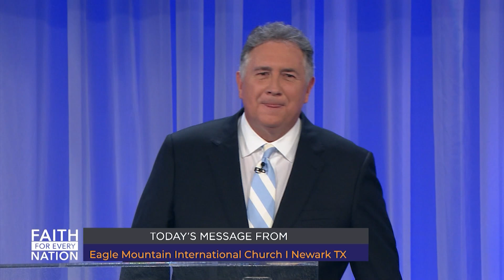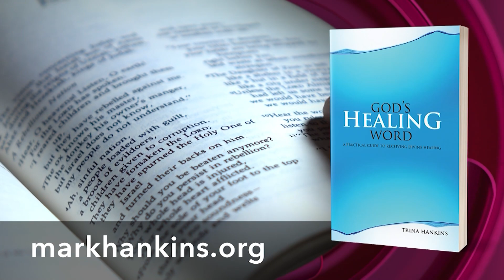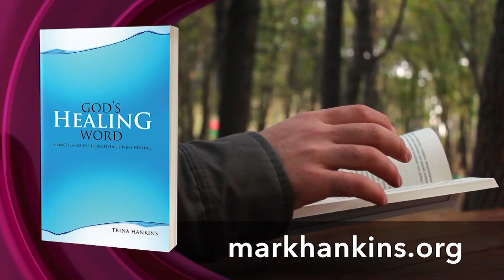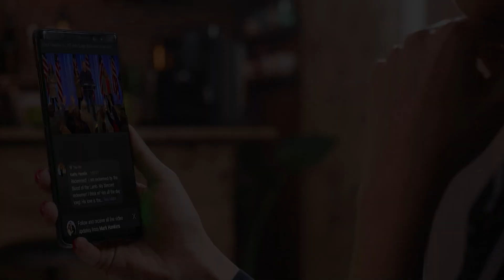The Praise Cure | Part 2 | Mark Hankins Ministries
GOING & GROWING
The vision of Mark Hankins Ministries is simple, yet powerful. We believed we are called to do two things, GO to the nations and GROW believers. We believe there is an acceleration on that call and together with our Partners In Christ, we are touching the world!
Mark and Trina Hankins travel nationally and internationally preaching the Word of God with the power of the Holy Spirit. They have been in full-time ministry for over forty years. Through church services, leadership conferences, mission trips, publications, radio, television, Bible schools, and the internet, MHM is reaching the world with the Word of God. Mark is known widely for his unique anointing to minister on the subjects of faith and the believer’s identification in Christ.